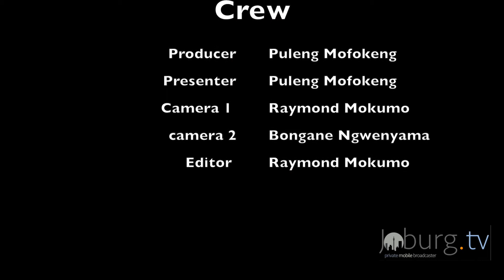The Arnold Classic Africa 2018 - Sandton Convention Centre- Joburgtv Sports - 18 May 2018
The Arnold Classic sport and fitness extravaganza returned to South Africa this weekend.
The event at the Sandton Convention Centre was even more spectacular expression of the vision of its co-founder, Arnold Schwarzenegger.It was jam-packed with contests, demonstrations, record attempts and amazing feats.